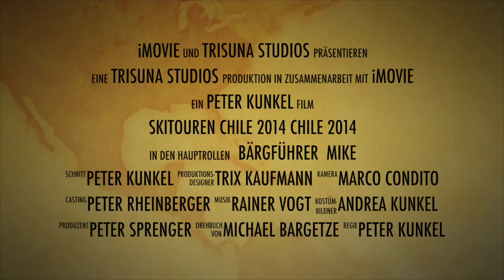Skitouren Chile 2014 Chile 2014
Mein neuer Film Skitouren Chile 2014 Chile 2014